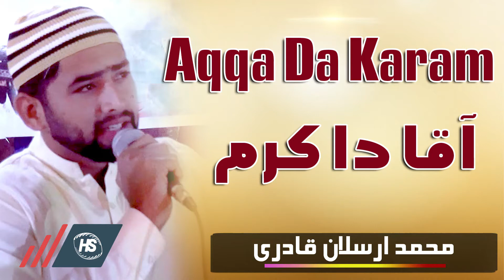Aqa Da karam | Muhammad Arsalan Qadri - Rabi Ul Awwal 2019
TITLE : aqqa da karm - Muhammad Arsalan Qadri - Rabi Ul Awwal 2019